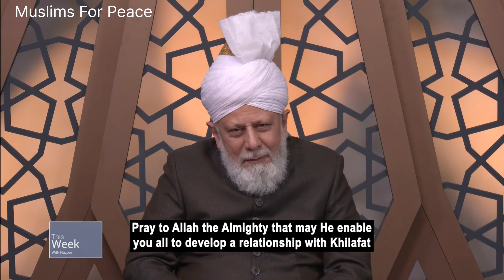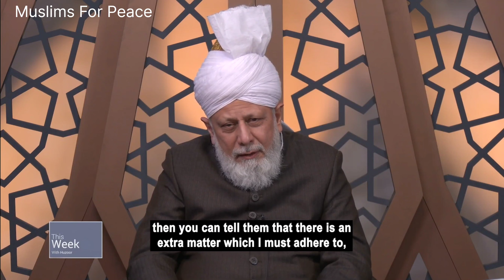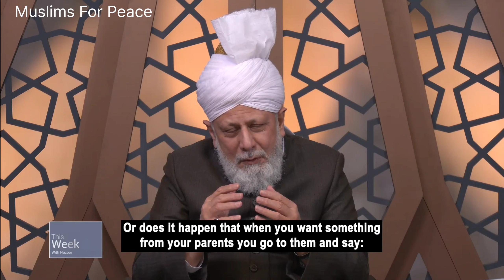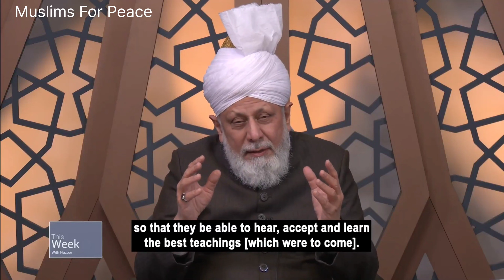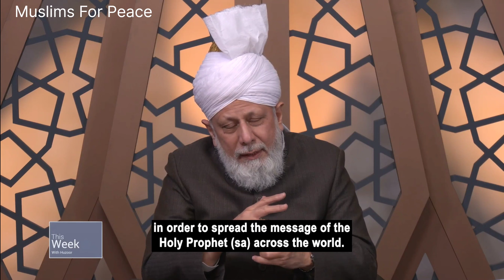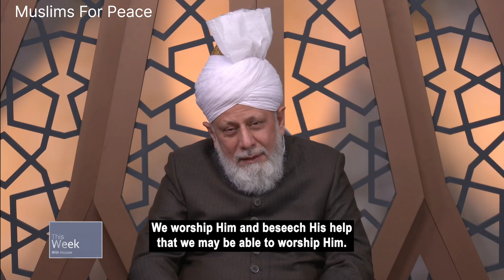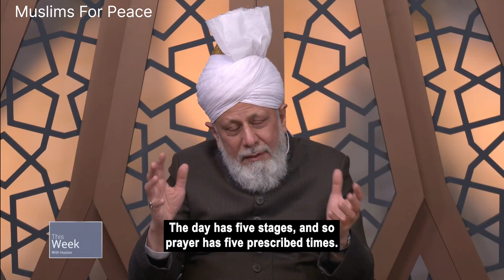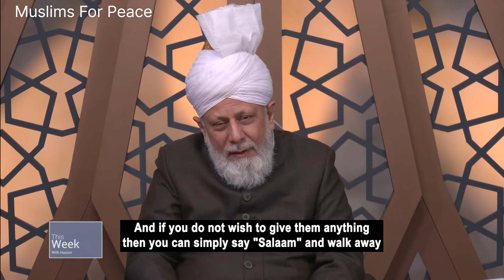Huzoor Virtual mulaqat with Nasirat from Germany || Muslims For Peace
His Holiness, Hazrat Mirza Masroor Ahmad Khalifatul Masih V (may Allah be his Helper) Head of world-wide the Ahmadiyya Muslim Community presides over a virtual Mulaqat with Nasirat from Germany.

-  What is the best way to express love for Khilafat?
- Has Huzoor ever met angels and what can you tell us about this?
- What should I do when non-Muslims girls in school dislike me wearing Dupatta?
- Why don’t we raise our hands and pray after Namaz?
- Why are there so many different religions?
- Why do we use masculine and not feminine pronouns when speaking about God?
- What was Huzoor’s favourite activity with his parents?
- Why do we pray 5 times a day and not only one?
- Would it be permissible for a woman to go for a walk or jog wearing a headscarf and coat?
- Can we give money to beggars who ask for it?
- Why has Allah created different planets?
- Conversation with Secretary Nasirat and concluding remarks.